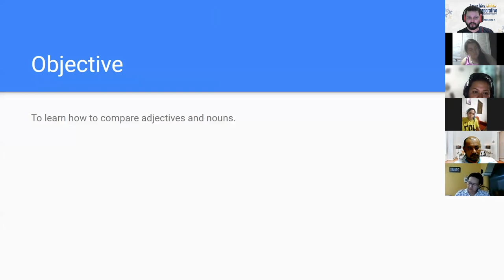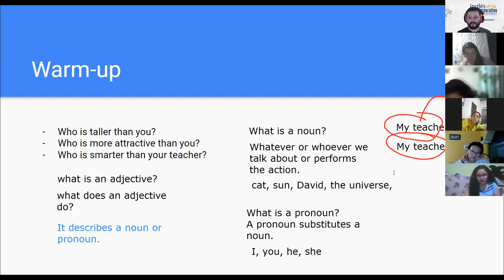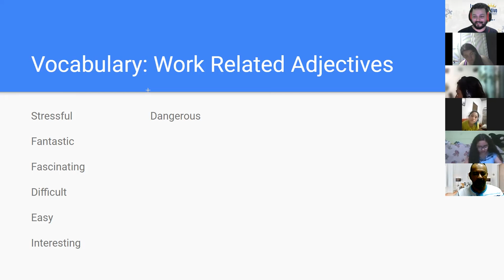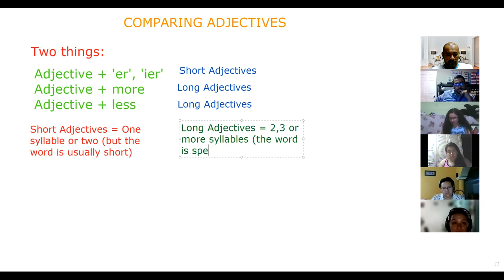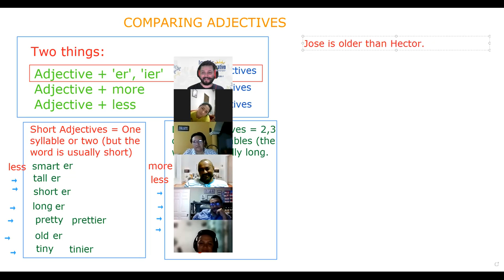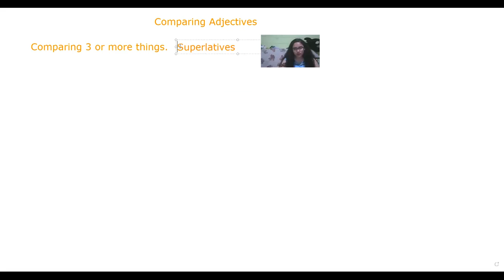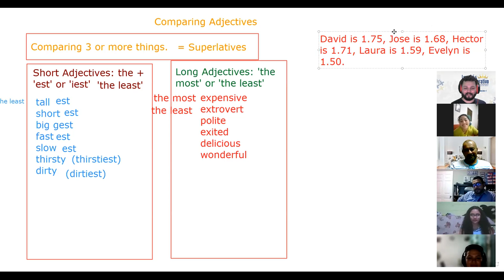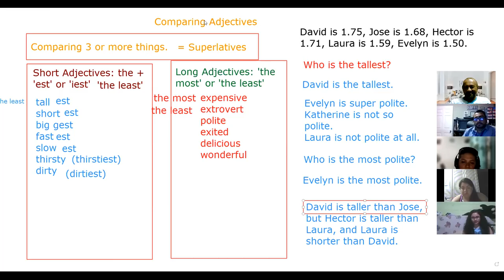Ingles Corporativo- Day 7 - Comparing Adjectives